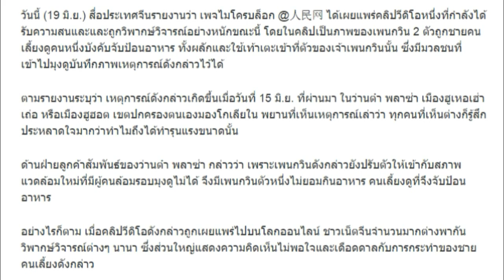ชาวเน็ตจีนเดือด คนเลี้ยงเตะเพนกวินขณะให้อาหารโชว์ลูกค้าในห้างฯ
วันนี้ (19 มิ.ย.) สื่อประเทศจีนรายงานว่า เพจไมโครบล็อก @人民网 ได้เผยแพร่คลิปวีดิโอหนึ่งที่กำลังได้รับความสนและและถูกวิพากษ์วิจารณ์อย่างหนักขณะนี้ โดยในคลิปเป็นภาพของเพนกวิน 2 ตัวถูกชายคนเลี้ยงดูคนหนึ่งบังคับจับป้อนอาหาร ทั้งผลักและใช้เท้าเตะเข้าที่ตัวของเจ้าเพนกวินนั้น ซึ่งมีมวลชนที่เข้าไปมุงดูบันทึกภาพเหตุการณ์ดังกล่าวไว้ได้

ตามรายงานระบุว่า เหตุการณ์ดังกล่าวเกิดขึ้นเมื่อวันที่ 15 มิ.ย. ที่ผ่านมา ในว่านต๋า พลาซ่า เมืองฮูเหอเฮ่าเถ่อ หรือเมืองฮูฮอต เขตปกครองตนเองมองโกเลียใน พยานที่เห็นเหตุการณ์เล่าว่า ทุกคนที่เห็นต่างก็รู้สึกประหลาดใจมากว่าทำไมถึงได้ทำรุนแรงขนาดนั้น